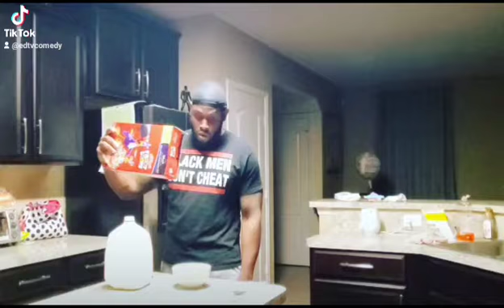Derrick Jaxn Did I Cheat on my wife